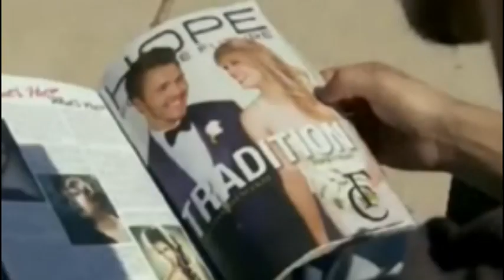hope and liam -never let me go 2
WOW my 25th video for hope and liam, my favorite soap opera couple from the bold and the beautiful. set to the song, 'never let me go' by: florance and the machine. i know i already used this song once, but i loved it and wanted to get another go at it. Hope and Liam belong together. lets keep our fingers crossed for their reunion. there is so much love between them and this video is proof. you can see it.

*NOTE: please no hope bashers. i respect your opinion, please respect mine.